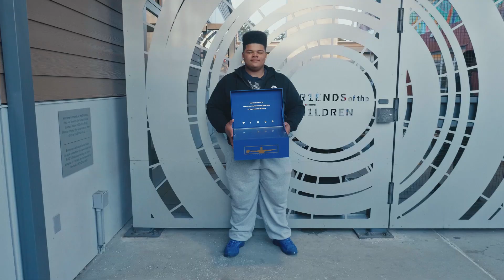2019 Wings Scholars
Our program youth, Enrique Fuller-Avalos, is a recipient of the 2019 Wings Scholarship Program! As a Wings Scholar, Enrique will receive a full-ride to the college of his choice (he's headed to WOU!) as well as access to annual academic support services.

The Wings Scholarship, funded by a grant from the Jordan brand, is a UNCF program that provides educational opportunities for underserved youth, enabling young people to achieve their greatness.